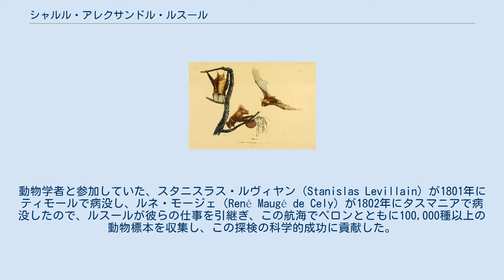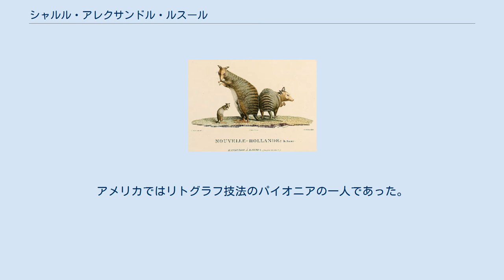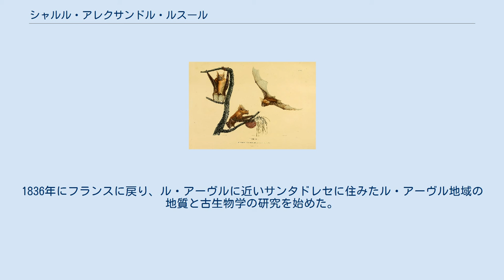シャルル・アレクサンドル・ルスール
ル・アーヴル出身の人物
シャルル・アレクサンドル・ルスール シャルル・アレクサンドル・ルスール（Charles Alexandre Lesueur、1778年1月1日 - 1846年12月12日）はフランスの博物学者、探検家、画家である。
 セーヌ＝マリティーム県のル・アーヴルで役人の息子に生まれた。
ル・アーヴルの学校で学んだ後、独学で自然科学や絵画を学んだ。
1801年にニコラ・ボーダンが率いるオーストラリア沿岸の測地航海に船員として乗船するが、画家として技術が認められると科学者グループの助手となり、動物学者のフランソワ・ペロン（François Péron）と親しくなった。
動物学者と参加していた、スタニスラス・ルヴィヤン（Stanislas Levillain）が1801年にティモールで病没し、ルネ・モージェ（René Maugé de Cely）が1802年にタスマニアで病没したので、ルスールが彼らの仕事を引継ぎ、この航海でペロンとともに100,000種以上の動物標本を収集し、この探検の科学的成功に貢献した。
航海後パリでペロンとともに航海の成果を研究するが、ペロンは1810年に没し、航海で船長を務め航海の報告書を作成したルイ・ド・フレシネにルスールは重視されなくなった。
 1815年にアメリカに渡り、フィラデルフィアに住んだ。
ここでフィラデルフィア自然科学アカデミーの創立メンバーの一人となった。
1826年から1837年の間は、ロバート・オウエンの共産主義的な生活と労働の共同体の実験が行われた、インディアナ州ニューハーモニーに住んだ。
魚類や爬虫類の研究を行い、自然科学アカデミーの会報に多くの論文を執筆した。
アメリカではリトグラフ技法のパイオニアの一人であった。
 1825年から、彼はミシシッピ州を探検し、パリ自然史博物館に多くの標本を送った。
1836年にフランスに戻り、ル・アーヴルに近いサンタドレセに住みたル・アーヴル地域の地質と古生物学の研究を始めた。
1845年からル・アーヴルの自然史博物館の学芸員を務めた。
 西オーストラリア州のルシュー国立公園（Lesueur National Park）は彼の名に因んで名づけられている。
アマガエル科の動物の種、Litoria lesueuri や、イシヤモリ科の動物の種、Amalosia lesueurii 、（Oedura lesueurii のシノニム）、アガマ科の動物の種、Intellagama lesueurii （和名:ヒガシウォータードラゴン）などに献名されている。